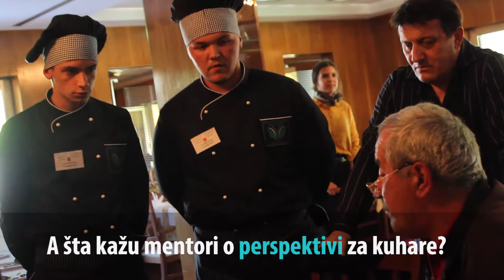Školska praksa je put do posla - EP 01 - 04.09.2017.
Produkcija: Hocu.ba i Munja Inkubator
Tim: Berina Bidžević, Emir Kustura, Jan Z. Kulenović
Snimatelj i montaža: Eldar Muhić